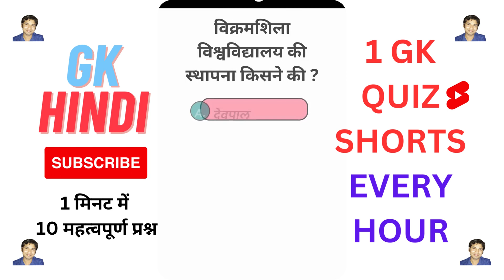Gk Questions And Answers || Gk Quiz || Gk ke sawal || General Knowledge || Gk Questions In Hindi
Gk Quiz in Hindi के इस वीडियो में आप सभी का स्वागत करता है।

your queries 👇👇
🔻. gk
🔻. general knowledge
🔻. important gk questions and answer for competitive exams
🔻. quiz test
🔻. br gk study
🔻. important gk
🔻. quiz test
🔻. competitive quiz
🔻. quiz questions
🔻. general knowledge questions
🔻. gk quiz
🔻. india gk
🔻. hindi gk
🔻. samanya gyan
🔻. gk questions
🔻. lucent gk
🔻. lucent gk
🔻. lucent geography
🔻. geography gk
🔻. lucent mcq
🔻. gk
🔻. gk questions and answers
🔻. gk question
🔻. general knowledge
🔻. br gk study
🔻. gk questions
🔻. g k
🔻. question
🔻. general knowledge questions and answers
🔻. samanya gyan
🔻. gk ke sawal
🔻. knowledge
🔻. question answer
🔻. general knowledge questions
🔻. gk knowledge
🔻. जनरल नॉलेज
🔻. जीके
🔻. gk quiz
🔻. g.k
🔻. gk
🔻. gk question
🔻. gk afroz
🔻. gk questions
🔻. gktoday
🔻.gk tricks
🔻. gk study adda
🔻. gk video
🔻. gk live
🔻. question
🔻. सामान्य ज्ञान
🔻. general knowledge ke question
🔻. gk knowledge
🔻. gk dijiye
🔻. general class
🔻. brgkstudy
🔻. gk
🔻. gk question
🔻. gk questions and answers in hindi
🔻. gk police
🔻. gk ias
🔻. gk ips
🔻. student motivation

Keep Loving ❣️
Keep Supporting 👏